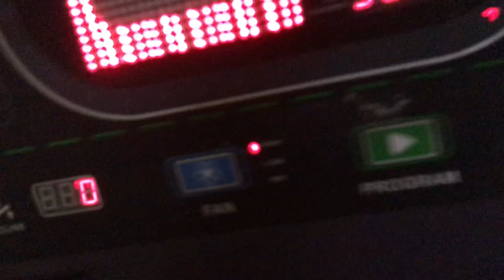Bicep curl challenge😂 |Gym mai 2 hawabaz||⚡️biceps workout 😈🧬